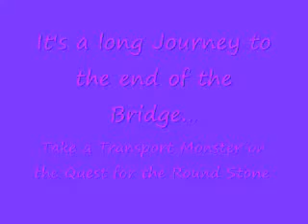Ceci's Request for the Round Stone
Echoes of the original Rune Factory in Rune Factory 2 when Ceci requests a Round Stone at 9 Hearts.